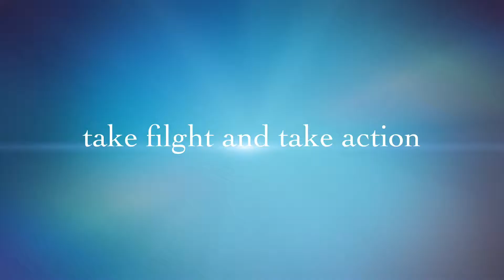• Ace Wars Sky Flight Aircraft Fighters • trailer for iphone • ( free game )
Ace Wars Sky Flight Aircraft Fighters by kyeonggin min